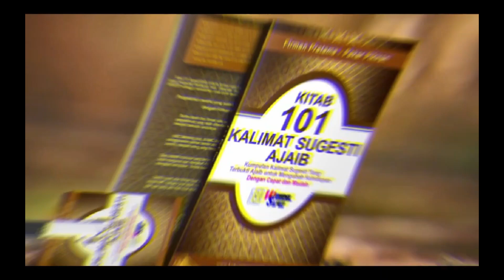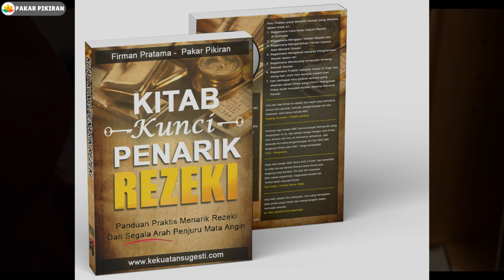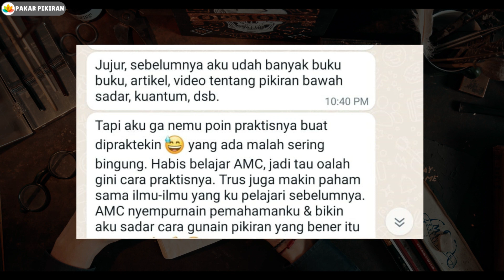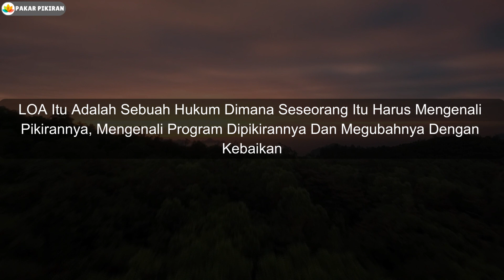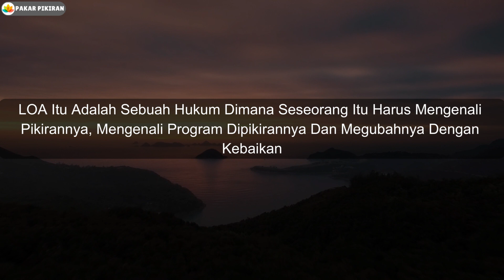Seni Tarik - Menarik Keinginan, Benarkah LOA Hanya Visualisasi? || Pakar Pikiran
Firman Pratama memberikan pencerahan melalui channel cahaya kehidupan tentang Law Of Attractio (LOA), Senin tarik menarik keinginan , benarkah hanya visualisasi saja?, bagaimana cara kerja LOA,